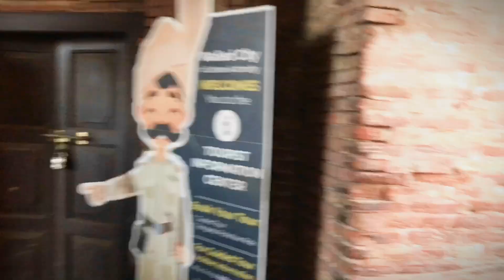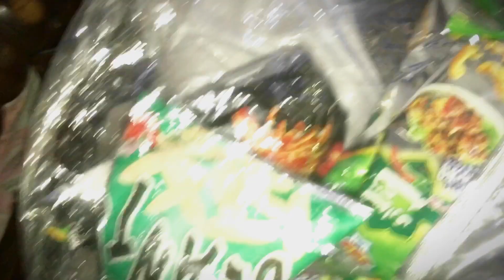Phli bar androon lahore gya…🖇💕♥️